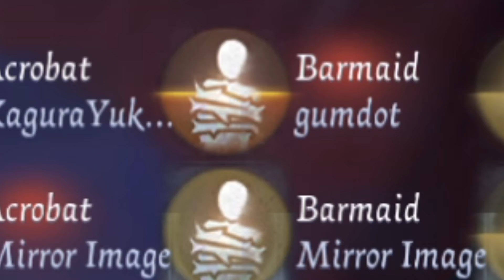Identity V except I keep breaking out into song || SEASALT MOCKTAIL BARMAID 🎀🤭😋😍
I have made a severe and continuous lapse in my judgement and i fo not expect to be forgiven...JUST KIDDING EAT MY SHORTS WAAHAHAHAAGHA😈😈😈